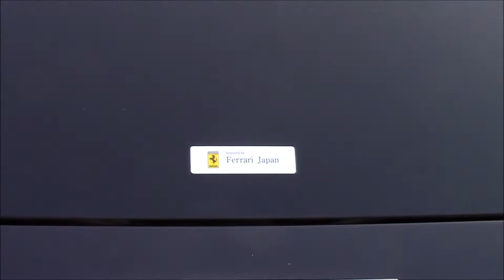Supercars Puerto Banus Septiembre 2019 Parte 2, J50, Zagato, Pista Piloti, Speciale Aperta, GT2RS